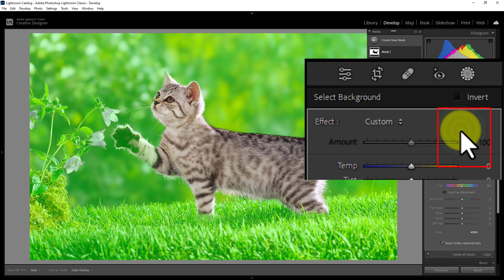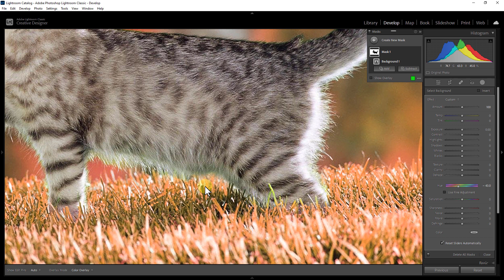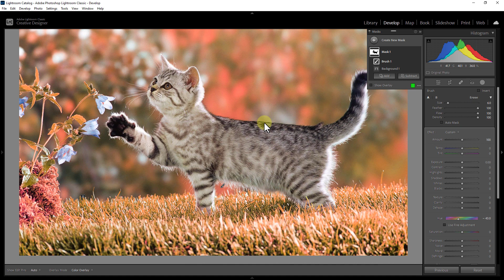How To Auto Select Background and Change Color in Lightroom 2023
Automatically Select Photo Background and Change Color with New Adobe Lightroom 2023 New Feature

How to Remove Person from Photo with Content Aware Removal in Lightroom 2023